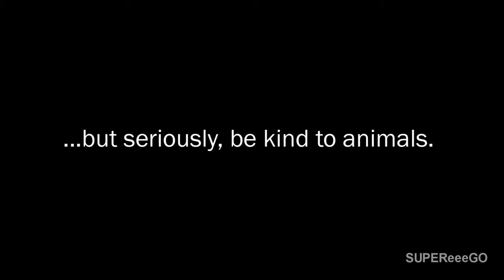Girl Throws Puppies gets Beat up!!!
Girl gets what she deserves. (IF ONLY)

Actual VIDEO
Warning: This video is graphic! Seriously! :

PUPS Didn't survive!

Buy a GETDOWNCRAZY T-shirt here:
If you want to be a model at the end of my video

Follow eGO

-eGO

Shot/Edited by Gus